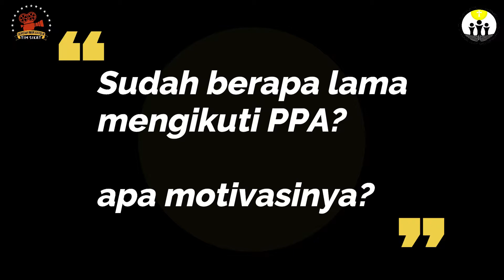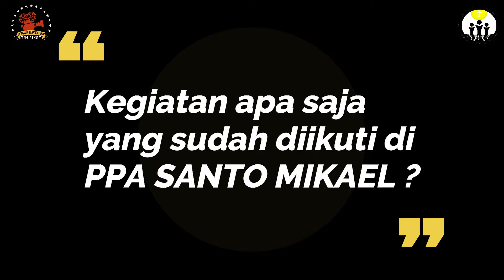Profil Putra-Putri Altar Santo Mikael Paroki Katedral Kristus Raja Purwokerto - SIKAT REBON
"Berbahagialah orang yang mendengarkan sabda TUHAN dan tekun melaksanakannya"

Sabda Tuhan menjadi sumber kebahagiaan dan sukacita bagi orang Kristiani. Oleh karena itu, setiap orang kristiani hendaknya hidup berdasarkan Sabda Tuhan. Supaya hidupnya bisa seturut dengan sabda-Nya, maka ia harus berani berproses dan belajar mewujudnyatakan Sabda Tuhan dalam hidup sehari-hari.

Program SIKAT REBON akan tayang setiap hari Rabu pukul 06.00 pagi. Program ini menjadi sarana bagi umat Katolik Paroki Katedral Kristus Raja Purwokerto untuk belajar membagikan kisah pengalaman hidup berimannya kepada sesama.

Semoga kesaksian hidup beriman mereka dapat menjadi sumbangan rohani bagi kita semua.

Selamat Menyaksikan, Berkah Dalem.